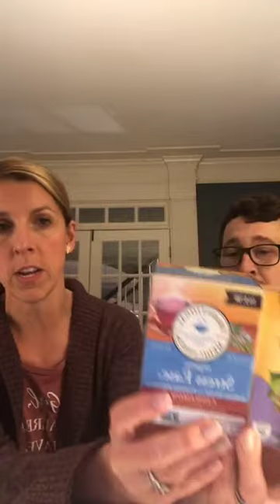WE ARE IN THIS TOGETHER....How we manage anxiety!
Feeling anxious is very real right now!  Here is how we've managed our anxiety currently as well as in the past.

* Please note: If you are feeling extreme anxiety that is imparting your ability to function during your day..please contact your primary care provider.